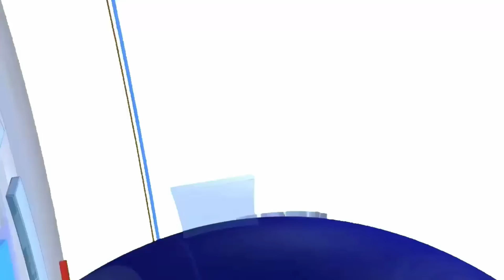सहारा निवेशकों के लिए खुशखबरी, देखिए सबसे पहले किस राज्यों के निवेशकों को मिलेगा पैसा